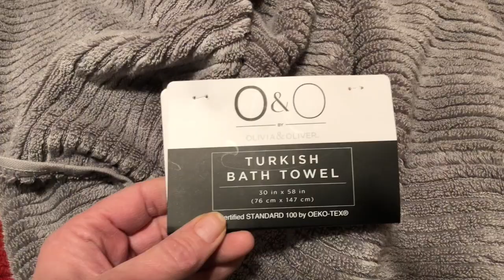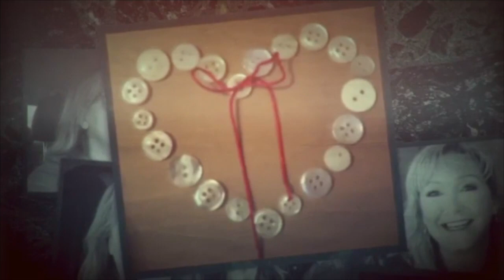Weekend Trip & MyPillow Update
In this vlog,  we went to Phoenix.   Monica got to play with her best friend and we went shopping.  I also talk about my next MyPillow order.

Dog Puzzle

BusyBeingJen is a channel about beauty products, product reviews, unboxings, and travel planning.

My Flagstaff Home is a channel about everything home related—gardening, cooking, crafting, and home organizing.